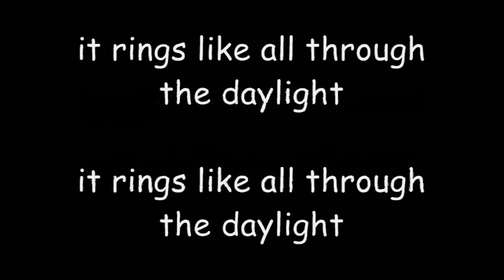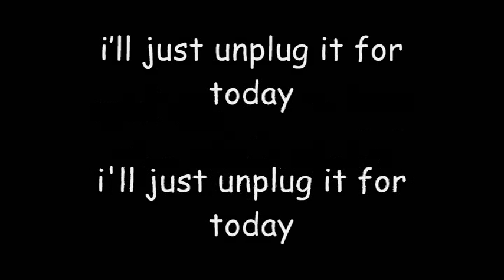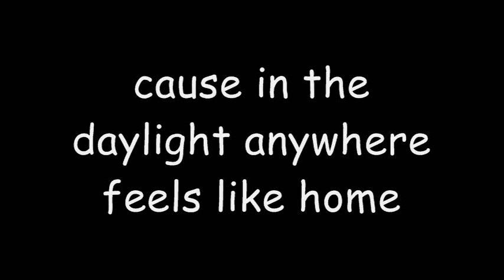Matt and Kim - Daylight - Lyrics